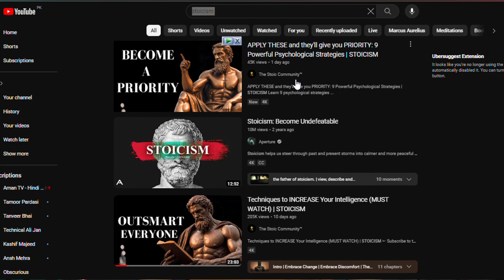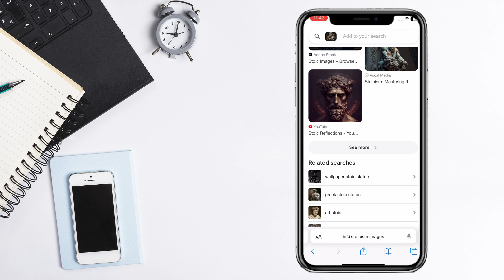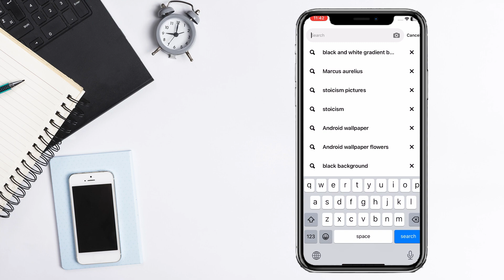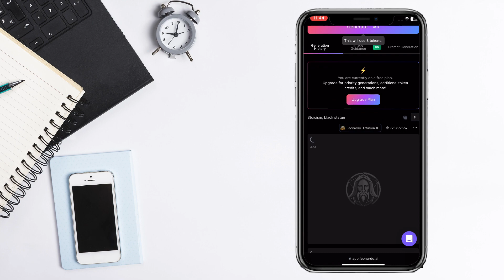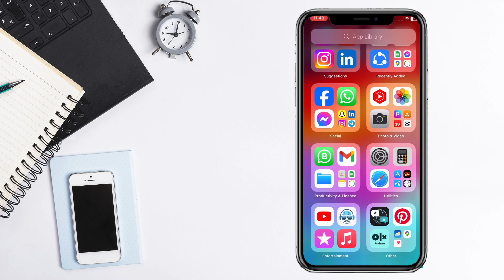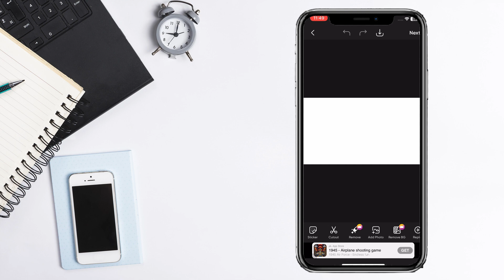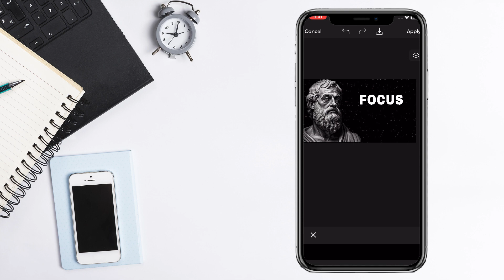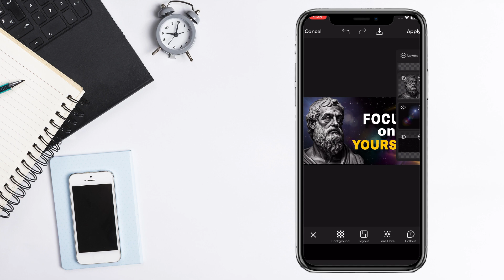How to make Thumbnail for Stoicism videos | Grow your channel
How to make Thumbnail for Stoicism videos | Grow your channel | Stoicism videos kaise banaye | How to make stoicism videos.

Best Regards
Muhammad Ali